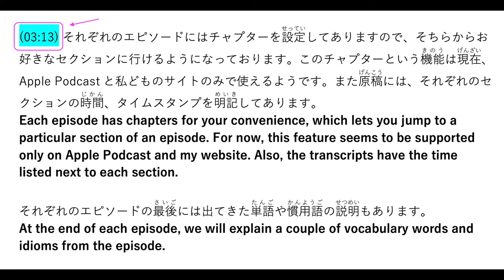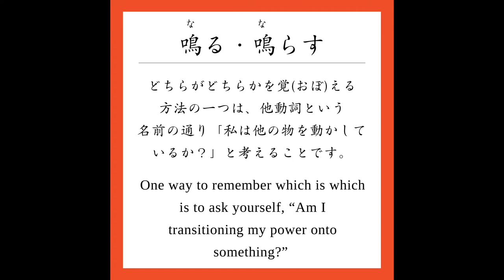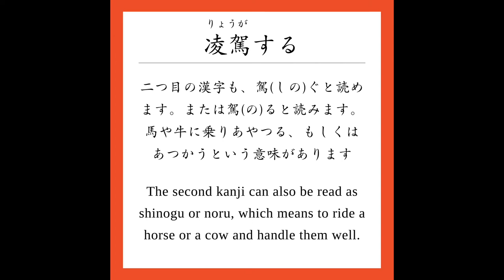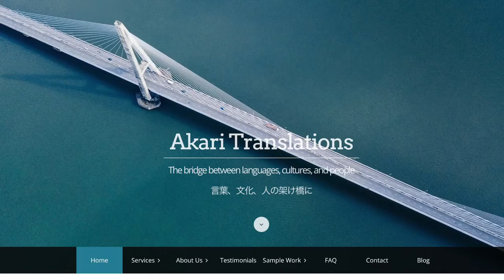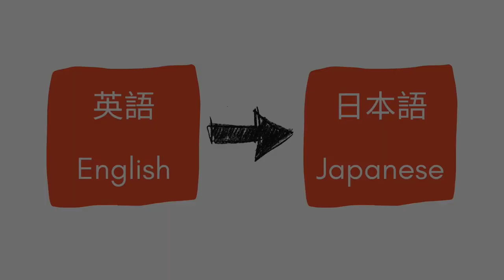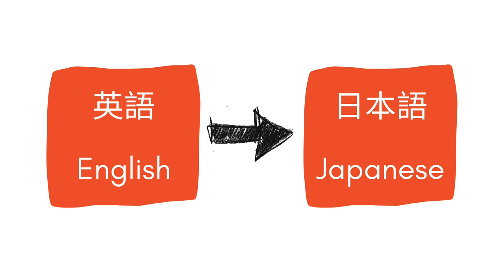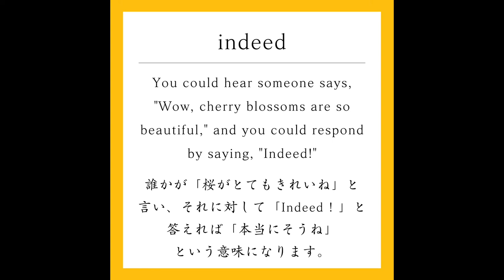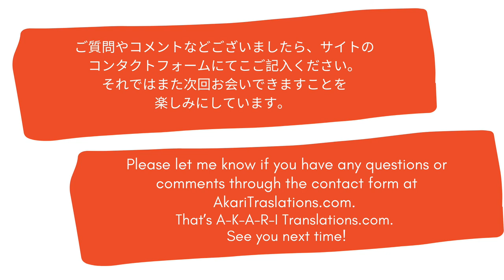Akari's Heart Read Aloud Episode 003 - "Love Blossoming and Roaring" 「花咲かせ叫（おら）ぶ愛」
Subtitles available/字幕付き

(日本語は下に)
Akari has been keeping a personal journal for years that captures her thoughts and feelings about her daily life on Maui, Hawaii.

The journal will be read in both Japanese and English, so if you want to improve your listening skills in either language, this podcast will provide a rich source of learning material. At the end of each episode, we will explain a couple of vocabulary words and idioms from the episode. It will be like listening to someone’s diary.

Both English and Japanese transcripts are available We hope that they help you to improve your reading skills.

The first half is for those of you studying Japanese, and the second half is for those of you studying English.

Each podcast episode follows this format:
0:00 - Timestamp announcement
03:48 - Japanese Only
09:18 - JP & EN back-to-back
17:55 - Japanese Vocabulary & Idiom Lesson
23:44 - Wrap-up for JLL
24:28 - Intro for ELL
28:14 - English Only
31:40 - EN & JP back-to-back
40:00 - English Vocabulary & Idiom Lesson
42:47 - Wrap-up for ELL

Read by Akari Ueoka (Japanese) and Alice Hamilton (English)

About Akari:
Akari moved to Maui in 2001 and graduated from the University of Hawaii’s College of Education. She taught at elementary schools as a full-time teacher. Then, she started her own business where she tutors children in math and language arts. She also teaches Japanese, English, and classical Indian dance. In her spare time, she finds much pleasure lounging in a hammock and reading books.

The beautiful intro and outro music was created by Joseph McDade

ハワイのマウイ島（とう）に暮（く）らすあかりが、日々（ひび）感じたこと、想（おも）ったことを英語と日本語でつづったものを読みあげます。

英語を学（まな）ばれている方にも、日本語を学ばれている方にとっても、リスニングの力（ちから）を伸（の）ばす助（たす）けになるかと思います。誰（だれ）かの日記（にっき）を聞くようなものと思っていただければ、分かりやすいかなと思います。それぞれのエピソードの最後（さいご）には出（で）てきた単語（たんご）や慣用語（かんようご）の説明（せつめい）もあります。

それぞれのエピソードの原稿（げんこう）が日本語と英語で見られるようになっています。リーディングの練習（れんしゅう）にもなればうれしいです。

エピソードの前半（ぜんはん）は日本語を学ばれている方よう。後半は英語を学ばれている方ようとなっております。

それぞれのエピソードはこのような作りになっています。チャプターも設定してありますので、そちらからお好きなセクションに行ってください。
1 イントロ
2 日本語のみ
3 日本語と英語が段落（だんらく）毎（ごと）に交互（こうご）に
4 日本語の単語レッスン
5 まとめ
1 イントロ
2 英語のみ
3 英語と日本語が段落毎に交互に
4 英語の単語レッスン
5 まとめ

あかりの簡単（かんたん）なプロフィール：
2001年にマウイに移住（いじゅう）。ハワイ大学（だいがく）教育課（きょういくか）を卒業（そつぎょう）し、地元（じもと）の小学校（しょうがっこう）の先生になり、起業（きぎょう）をしビジネスを営（いとな）みながら、インドの古典舞踊（こてんぶよう）を教（おし）えております。時間があればハンモックの中で本を読むのが至福（しふく）のときです。

上岡安佳里（日本語朗読担当）
アリス・ハミルトン（英語朗読担当）

単語レッスンはInstagramでも見られます。

ポッドキャストの始めと終わりに使わせていただいているピアノの音は、ジョセフ・マックデイドさんの作品です。